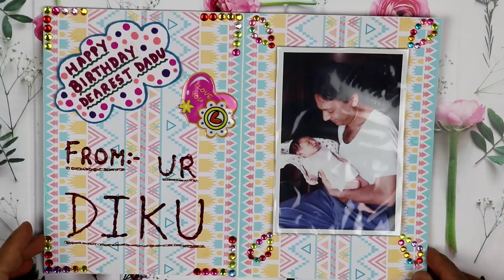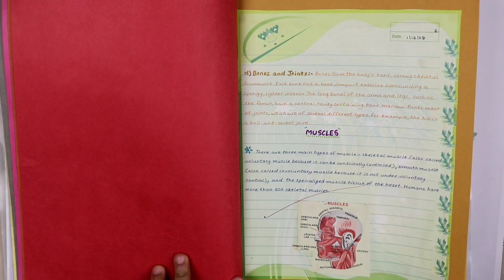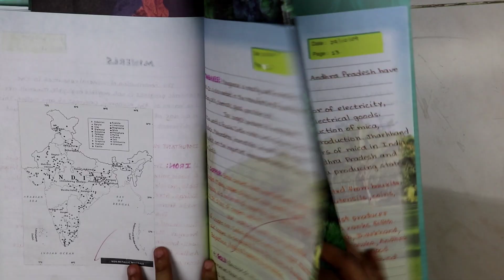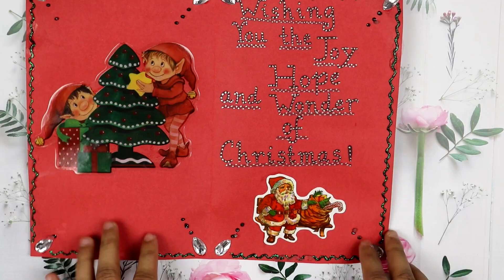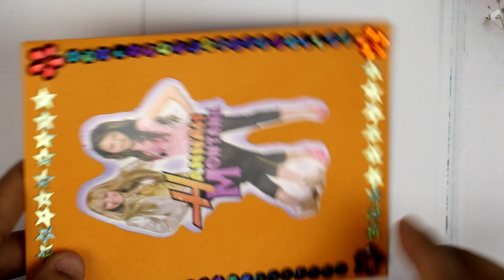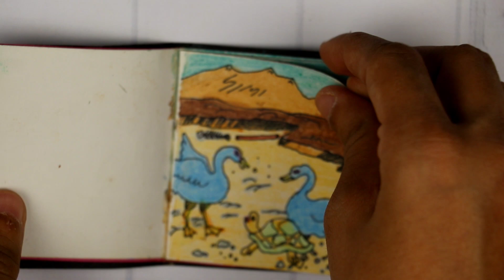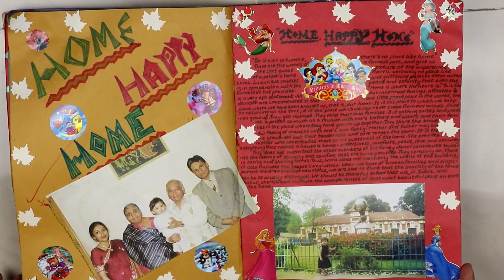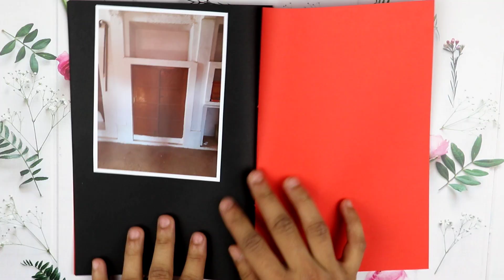Drawing Compilation Part 2 Art And Craft For Fun Easy And Simple Ideas For Beginners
Easy and fun art and crafts ideas,
Drawing ideas for beginners 2024,
Art and craft compilation 2024,
Drawing Compilation video